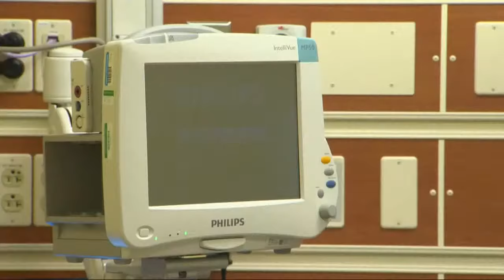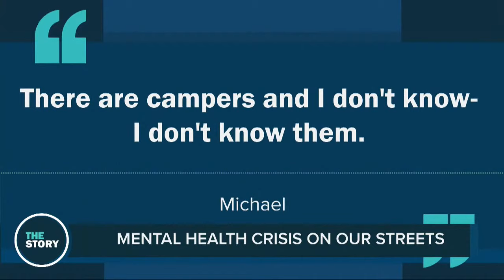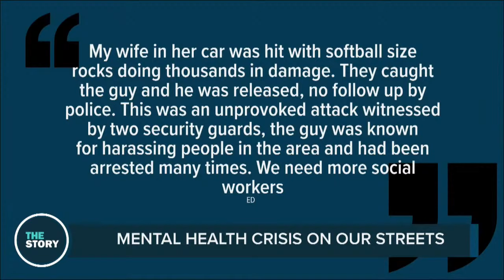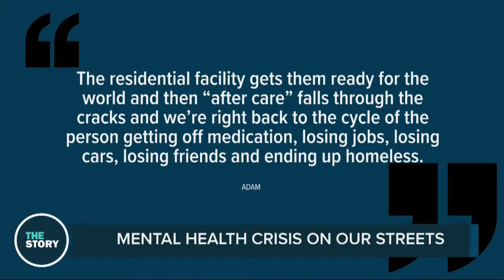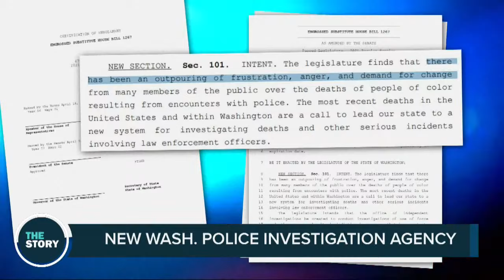How do we fix the system for addressing the mental health crisis? | The Story | July 7, 2022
July 7, 2022 on The Story: A Portland emergency room doctor says addressing mental health starts with with catching early warning signs, instead of waiting after someone has spent years on the streets and potentially becomes violent. Often times when people become a danger to themselves or others, they go to the ER. She says there are better ways to provide treatment, but it will require a system overhaul.